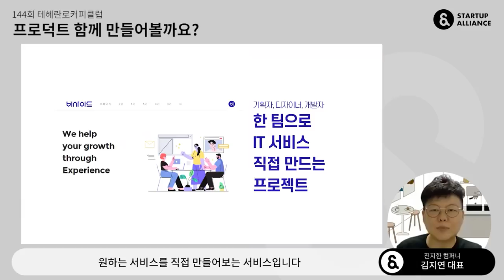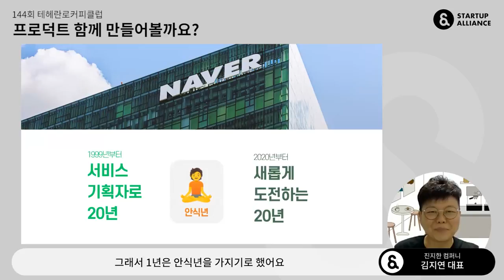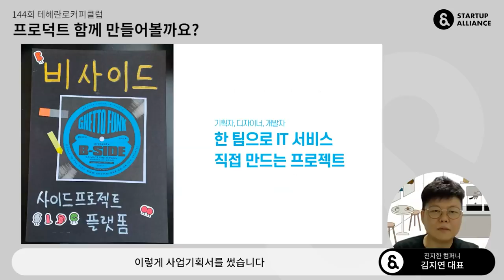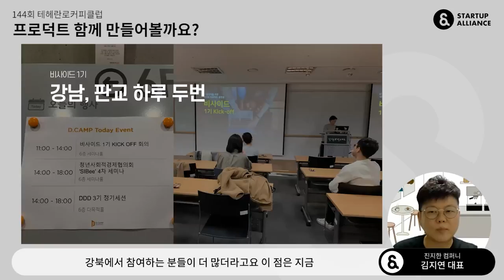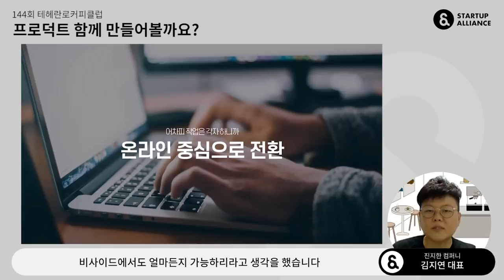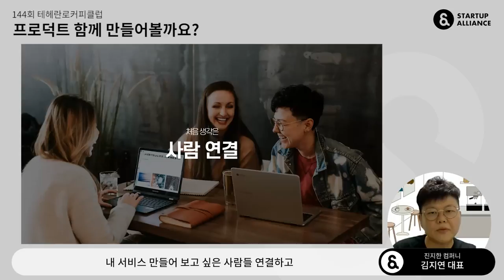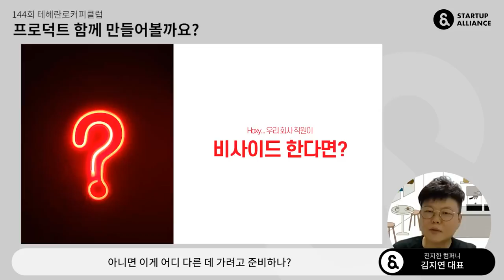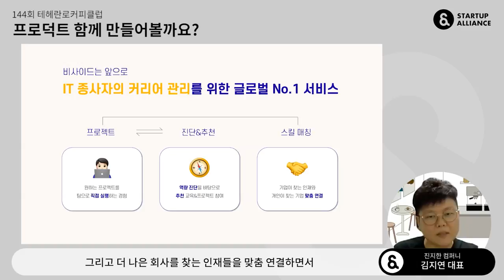[테헤란로커피클럽] 진지한 컴퍼니 김지연 대표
이번 테헤란로커피클럽에서는 누구나 IT 프로덕트를 만드는 시대를 열고 있는 두 스타트업을 모셨습니다. IT 서비스 메이커들을 위한 소셜 네트워크 디스콰이엇의 박현솔 대표와 IT업계 종사자들의 사이드 프로젝트를 위한 플랫폼 비사이드 운영사 진지한 컴퍼니의 김지연 대표입니다.

어떤 아이디어로 창업해 어떻게 성장하고 있는지, 두 스타트업의 창업기 를 지금 만나보세요!